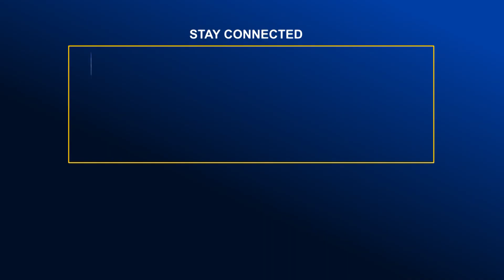নারায়ণগঞ্জে নুর বানু হ*ত্যা মামলায় দুই আসামীর যাবজ্জীবন | Global TV News